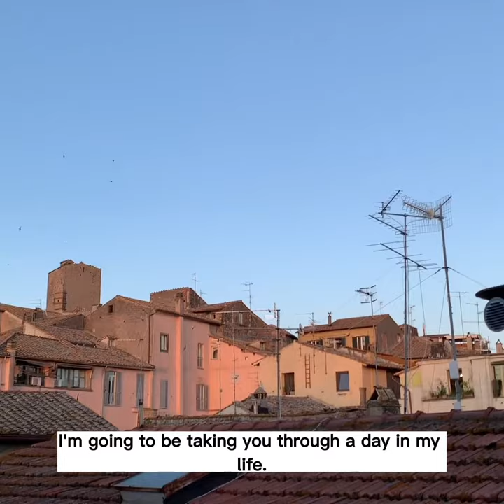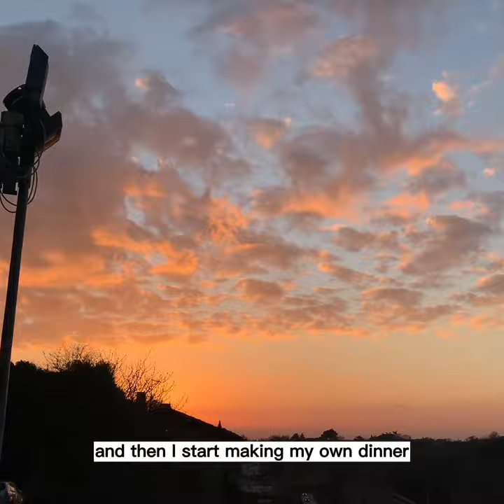Day in the Life Studying Abroad in Viterbo, Italy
What would your typical day in Viterbo, Italy look like? Join Vince as he studies in this medieval city you might’ve never heard of.

📍Viterbo, Italy
📸 Vince R.

Where will you go? Who will you become?
usac.edu